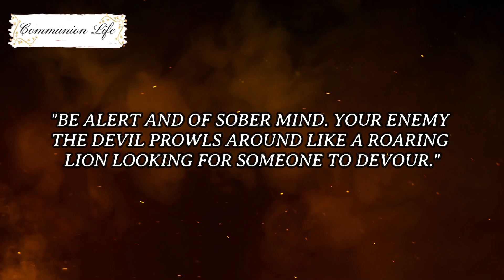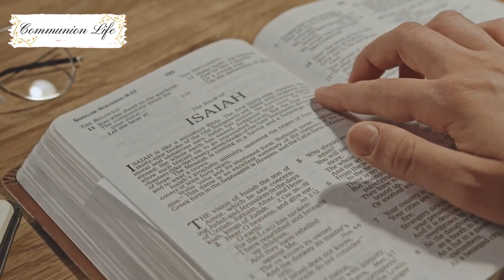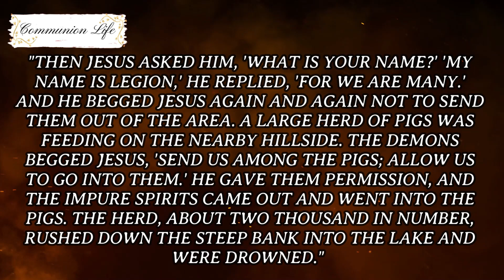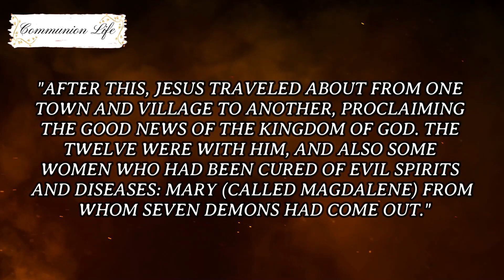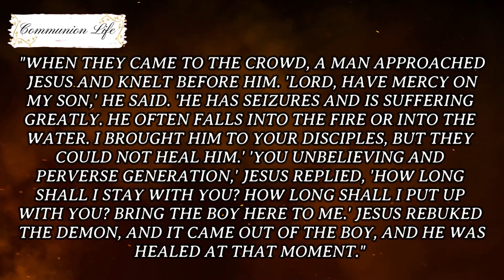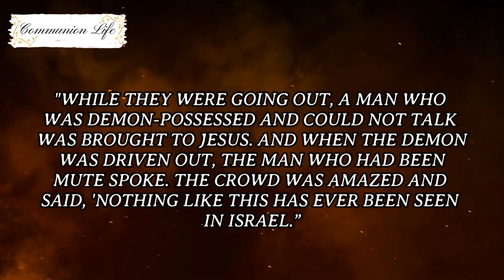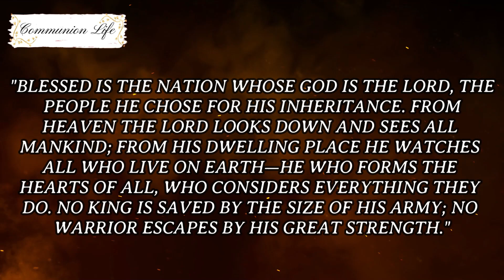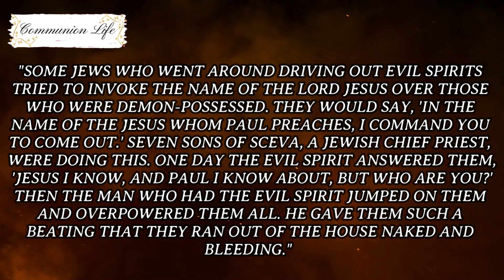DEMONIC APPEARANCES INCREASING IN THE WORLD - What's Happening?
Hello!

In developing these divine puzzles, we face a wealth of answers, which resonate like an eternal melody, intertwitching the sacred and the human.

Come and discover this important part of biblical history.